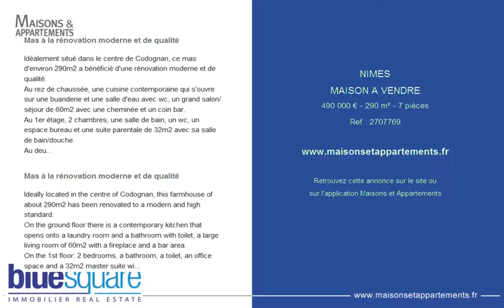NIMES - MAISON A VENDRE - 490 000 € - 290 m² - 7 pièces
Référence : 2707769

Mas à la rénovation moderne et de qualité
Idéalement situé dans le centre de Codognan, ce mas d'environ 290m2 a bénéficié d'une rénovation moderne et de qualité.
Au rez de chaussée, une cuisine contemporaine qui s'ouvre sur une buanderie et une salle d'eau avec wc, un grand salon/séjour de 60m2 avec une cheminée et un coin bar.
Au 1er étage, 2 chambres, une salle de bain, un wc, un espace bureau et une suite parentale de 32m2 avec sa salle de bain/douche.
Au deuxième étage, 2 grandes chambres sous comble et un vaste dressing.
Ce mas est équipé du double vitrage, d'une chaudière à gaz et de la climatisation réversible dans chaque pièce.
A l'extérieur, un bel espace sans aucun vis à vis avec une terrasse en teck, une piscine chauffée de 9*5, un jacuzzi 5 places, un double garage et un portail électrique.
Propriété idéale, entre Nîmes et Montpellier, à deux pas des écoles et des commodités, à 5 min de l'accès d'autoroute A9 (Gallargues).
20 min de deux aéroports (Nîmes-Garons et Montpellier Méditerranée) et des plages.
5 min de la gare de Vergèze.

Ideally located in the centre of Codognan, this farmhouse of about 290m2 has been renovated to a modern and high standard.
On the ground floor there is a contemporary kitchen that opens onto a laundry room and a bathroom with toilet, a large living room of 60m2 with a fireplace and a bar area.
On the 1st floor: 2 bedrooms, a bathroom, a toilet, an office space and a 32m2 master suite with its bathroom/shower.
On the second floor: 2 large bedrooms under the roof and a large dressing room.
This farmhouse is equipped with double glazing, a gas boiler and reversible air conditioning in each room.
Outside, a beautiful space with a teak terrace, a 9*5 heated swimming pool, a 5-seater jacuzzi, a double garage and an electric gate.
Ideal property, between Nîmes and Montpellier, close to schools and amenities, 5 min from the A9 motorway access (Gallargues).
20 min away from two airports (Nîmes-Garons and Montpellier Méditerranée) and beaches.
5 min from Vergèze train station.